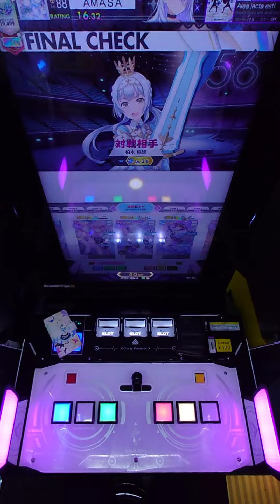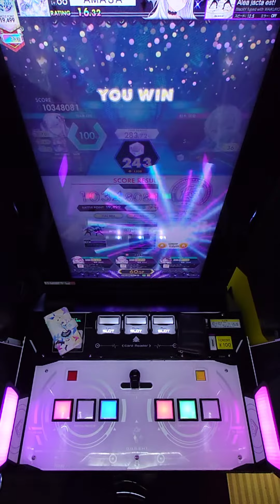【手元動画】Alea jacta est! (MASTER) ABFB【オンゲキ】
もうちょっと光らせたいところ

アーティスト：BlackY fused with WAiKURO
楽曲レベル：14+
対戦相手：柏木 咲姫 Lv.36
ジャンル：チュウマイ